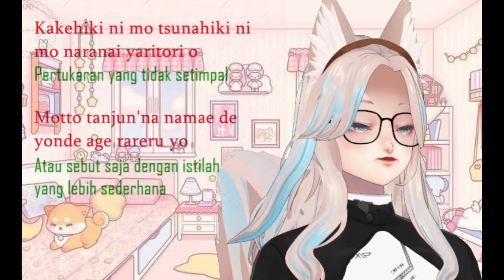[ReDebut] Siapakah Diriku?! [Vtuber / Virtual Youtuber Indonesia]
Hi semua , jadi video kali ini aku debut sama cover lagu. semoga kalian enjoy dengan video ku ^^

mohon dukungan dan bantuan kalian
yahh
jangan lupa
komen

📌Sosmed -